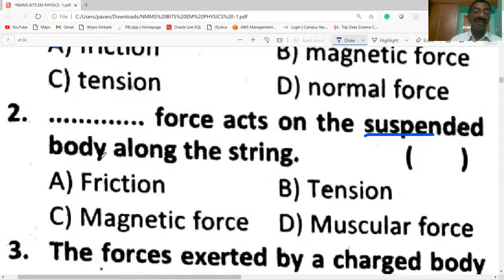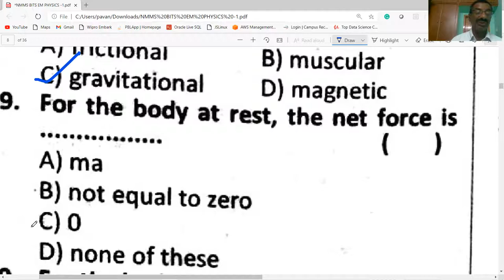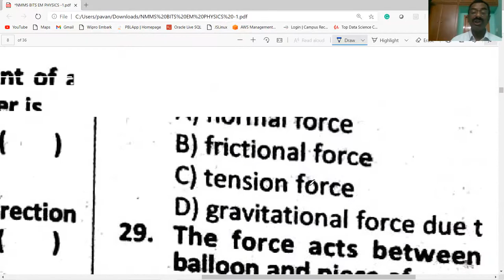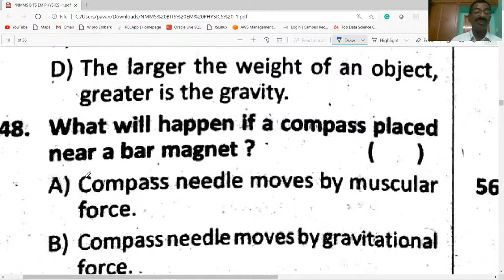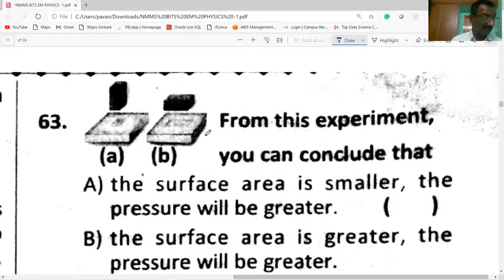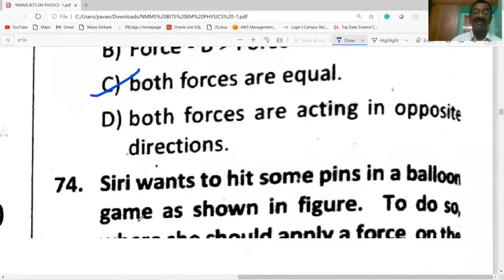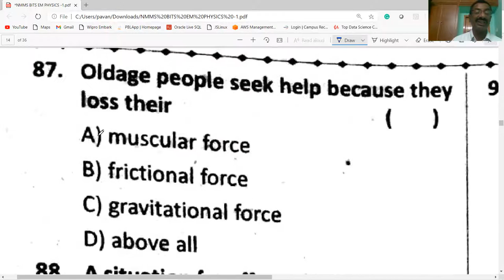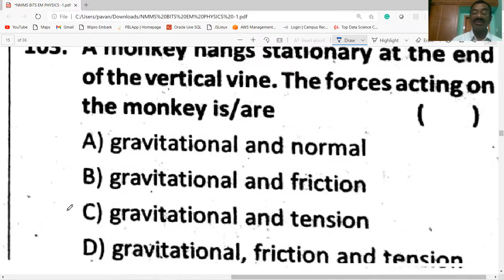NMMS / FORCE BITS PART-3 / CLASS-8 / PHYSICAL SCIENCE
THIS VIDEO PROVIDES INFORMATION ABOUT  FORCE - BITS PART-3  / CLASS-8/ PHYSICAL SCIENCE / USEFUL FOR NMMS / AP &TS/ TET/ DSC/ ALL OTHER COMPETITIVE EXAMINATIONS